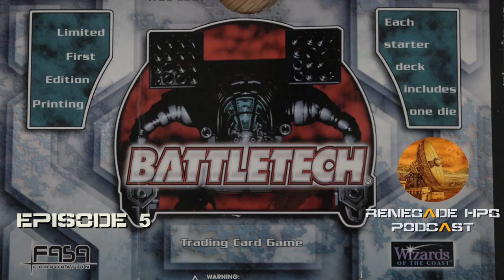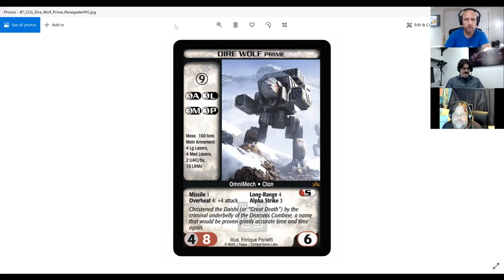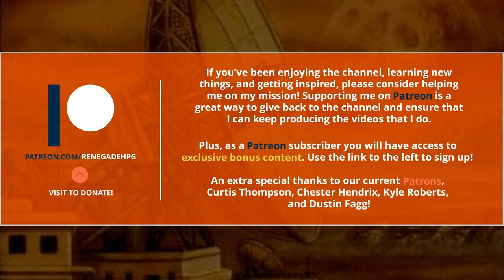A Conversation with BattleTech: CCG World Champions Peter Sundholm and Terry Borer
BattleTech: The Trading Card Game 1997 and 1998 World Champions Peter Sundholm and Terry Borer reunite after over two decades to reminisce about one of their favorite CCGs.

Timestamps
00:00:00 REDLINE: Tactical Card Combat Game Promo
00:00:29 Introduction
00:02:09 How Peter and Terry Found BTTCG
00:05:27 Evolution of the Early Meta
00:08:24 The Influence of the Internet and Netdecking on CCGs
00:11:17 Role and Responsibilities of the Design Team
00:16:17 Comparing BattleTech the TCG to Magic The Gathering
00:23:00 Keeping a Dead Game Fun
00:28:07 Q&A with Michael Cohen: The Sideboard
00:34:11 Stories from the 1997 and 1998 World Championship
00:47:34 The Story Behind Mechwarrior Peter
00:51:42 Fixing Big 'Mechs
00:58:52 Creating a New Daishi Prime
01:03:50 Have Peter or Terry Played Recently
01:07:24 Getting Peter and Terry to Rematch Online
01:08:33 Notable Cards and Decks
01:14:11 Parting Thoughts

Renegade HPG logo - Illustration by Audrey Corman
Music credit - Mechwarrior 2 31st Century Combat Soundtrack by Activision, Track 2 - Composed by Kelly Walker Rogers, Gregory Alper, Jeehun Hwang